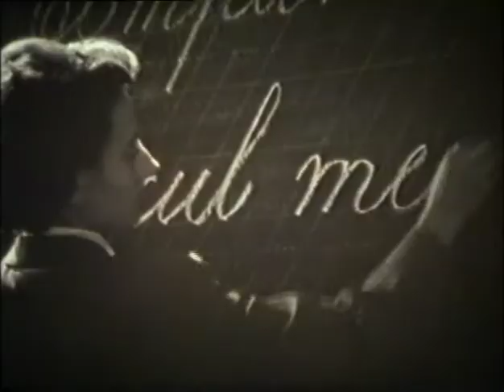1962 Taticul meu, 9,10 min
Filmul este realizat în anul 1962 și putem spune că astăzi el a devenit un patrimoniu al trecutului orașului nostru. În ciuda temei proletcultiste, filmul redă aspecte unice din viața și preocupările locuitorilor din Oțelu Roșu.